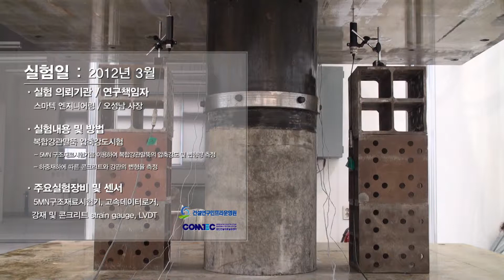강관말뚝 압축시험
실험내용: 복합강관말뚝 압축강도시험

주요실험장비:5MN구조재료시험기, 고속데이터로거

장 소 :첨단건설재료실험센터(계명대, 대구)